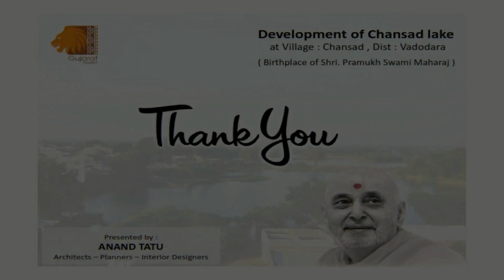પ્રમુખસ્વામી મહારાજ 99 જન્મ શતાબ્દી મહોત્સવ આખા વિશ્વમાં વર્ચૂલ સભાનું આયોજન.